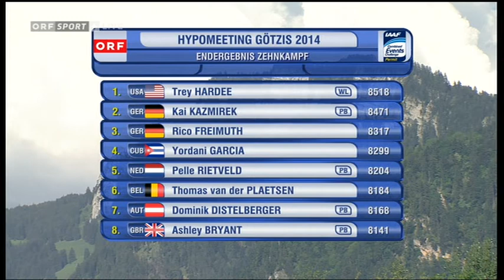Hypo Meeting Götzis 2014 - Zehnkampf - Endwertung 10/10